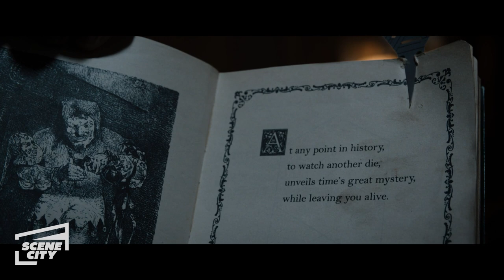Escape Room: Shrinking Room Scene (HALLOWEEN MOVIES)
Did anyone's anxiety start getting hyped up while watching this scene? No? Just me?  Stuck inside a library with no visible means of escape, Ben gets desperate as the walls start to close in around him. I can say one thing for sure...there will be no escape rooms for me this Halloween season...

An intriguing invitation brings six strangers together. Initially, they think they have gathered for a highly immersive escape room, but they soon make the sickening discovery that they are pawns in a sadistic game of life and death. Together, they move from one terrifying scenario to the next as they find clues and solve puzzles. But the players soon learn that exposing their darkest secrets may hold the key to survive.